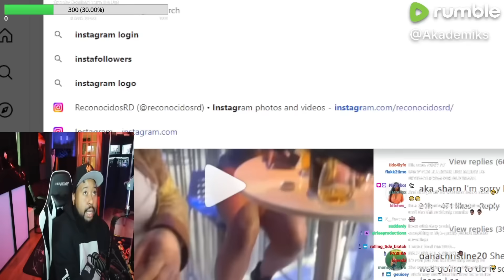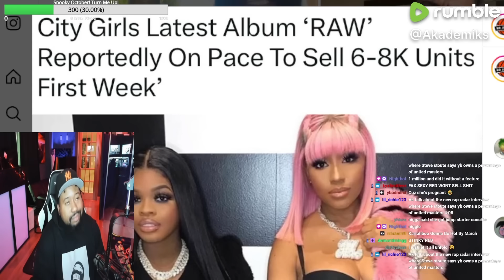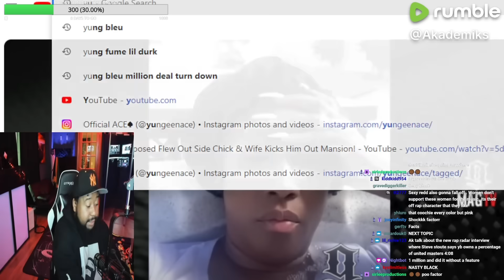JT gotta Dip! DJ Akademiks speaks on Citygirls selling 6k first week w/ new album RAW!